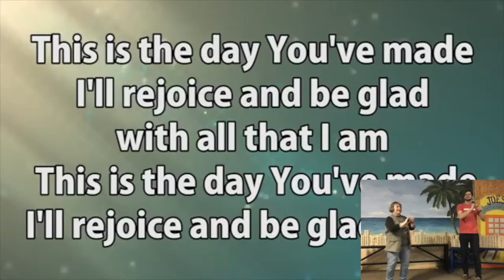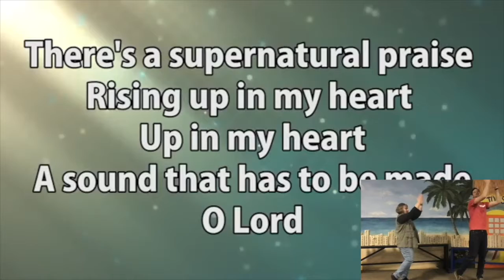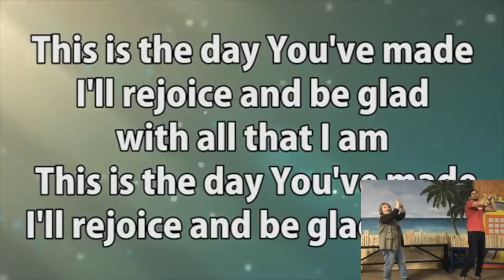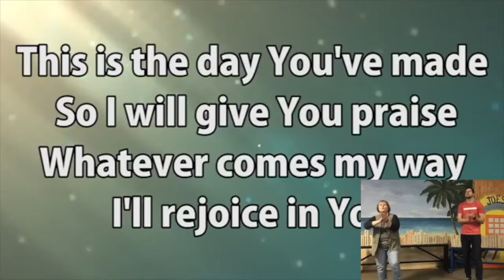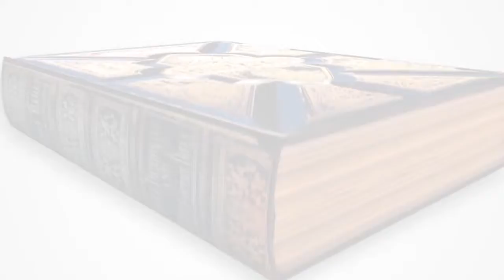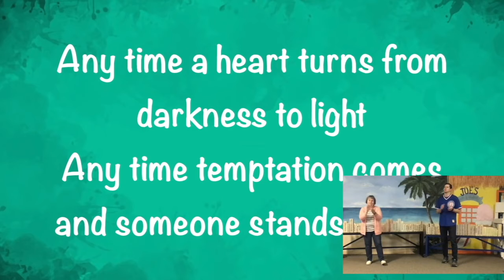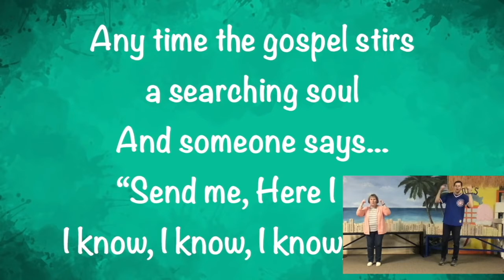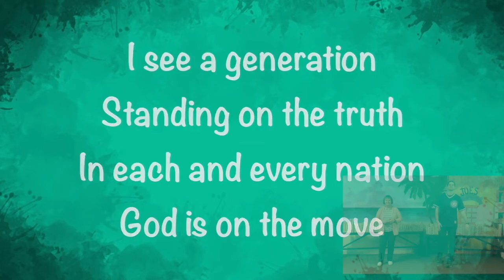UC Kids 6/21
Camille and Orange bring us another exciting lesson on Focusing.